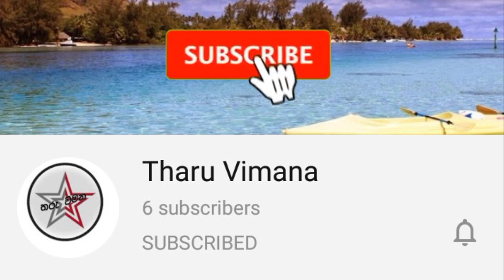ලඟදීම යුගදිවියට එළැඹෙන විනූගේ සුප්‍රසිද්ධ ආර්ථික විද්‍යා ගුරුතුමා මෙන්න..vinu udani siriwardana.